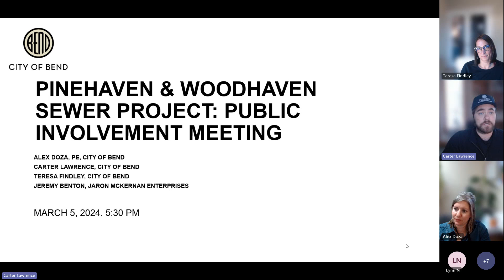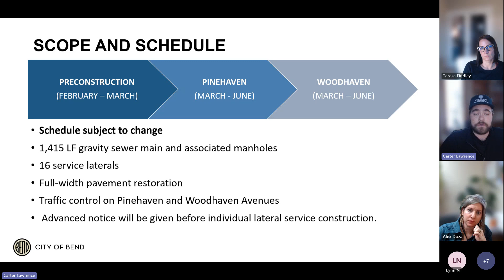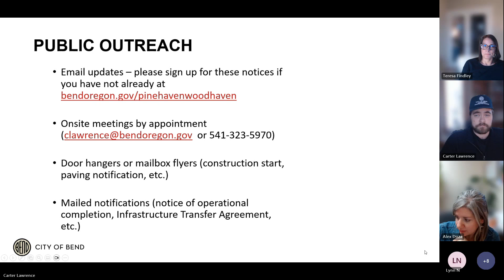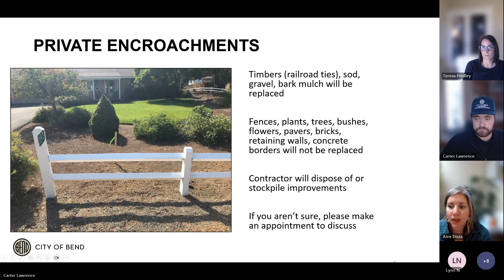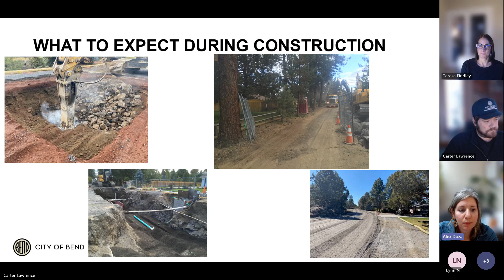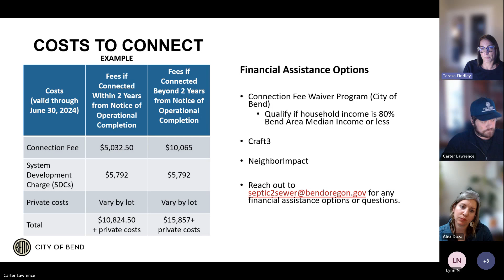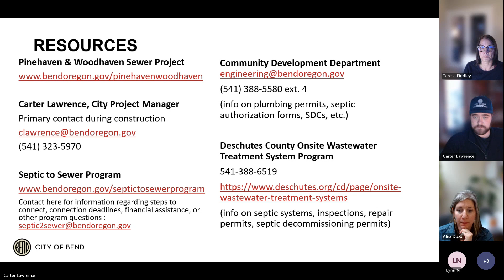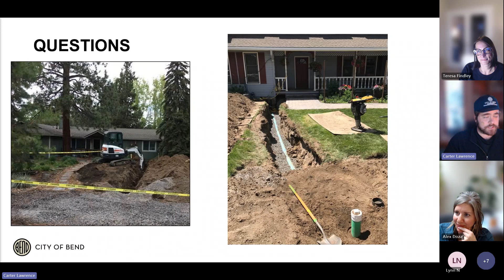March 5, 2024 Pinehaven & Woodhaven Sewer Project pre-construction informational presentation.